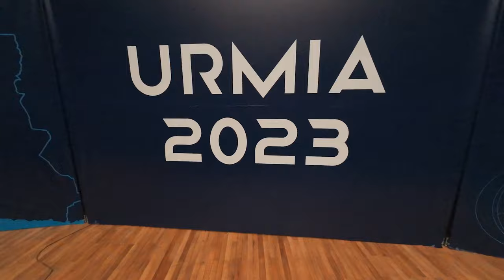AVC MEN'S CHAMPIONSHIP 2023 | Urmia is ready